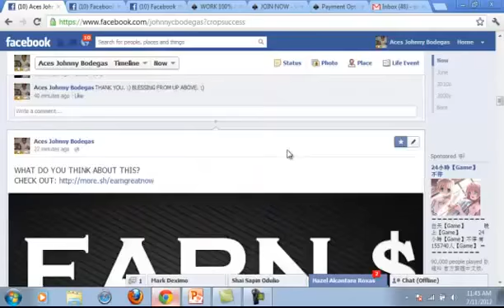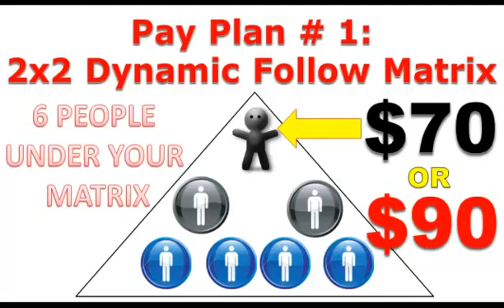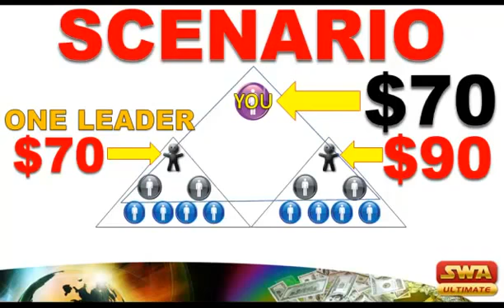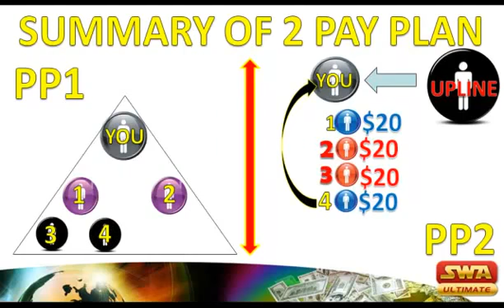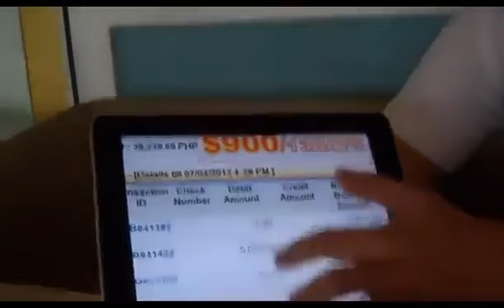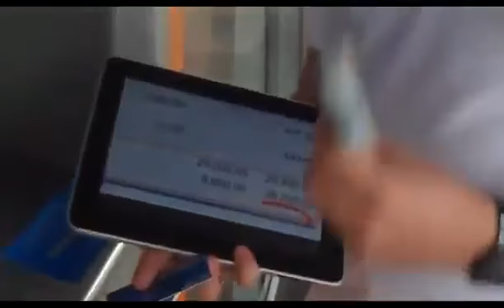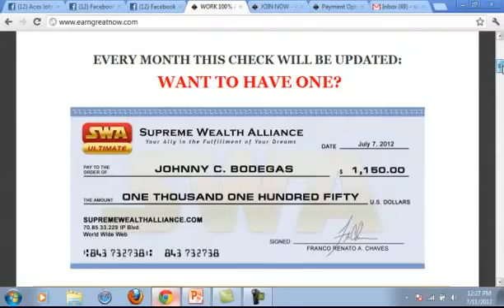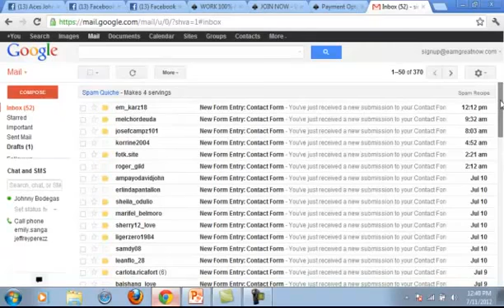HOW WE EARN DOLLARS ON FACEBOOK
PLEASE CONTACT THE PERSON WHO SHOWED YOU THIS VIDEO